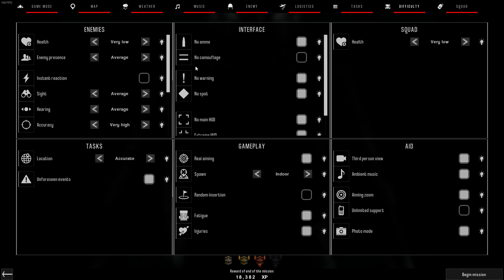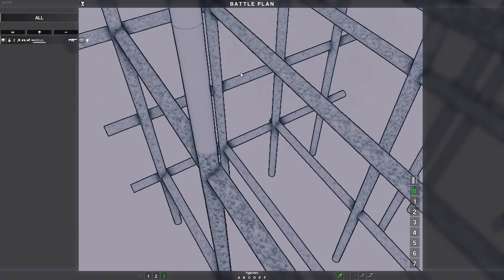Black One Blood Brothers | New Map | Offshore Drilling